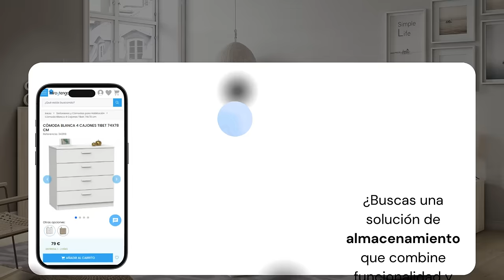🛋️ ¡Organiza y Decora con Nuestros Sifonieres! 🛋️ - Miroytengo.es Tienda de Muebles Online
¿Necesitas más espacio para guardar tus cosas y mantener tu habitación ordenada? ¡Descubre nuestros sifonieres! Son perfectos para añadir funcionalidad y estilo a tu espacio. Desde diseños modernos hasta los más prácticos, tenemos justo lo que necesitas para que tu cuarto se vea increíble y esté siempre organizado. Guarda tu ropa, accesorios y mucho más con nuestros elegantes sifonieres. ¡Haz que cada rincón de tu hogar brille con nuestros sifonieres y disfruta de un espacio lleno de estilo y confort! 😍✨